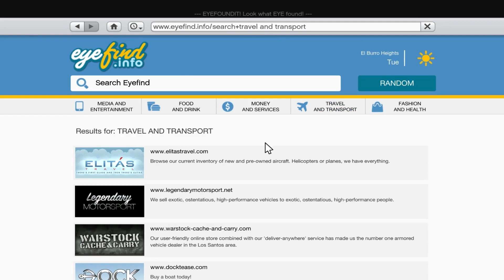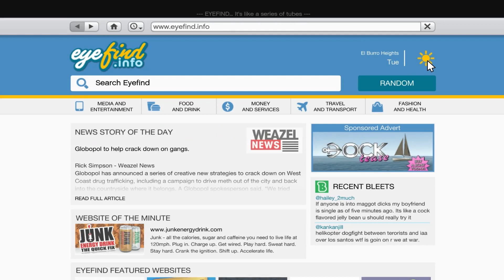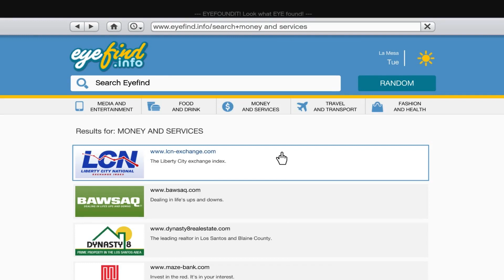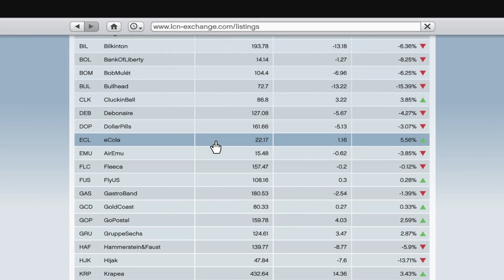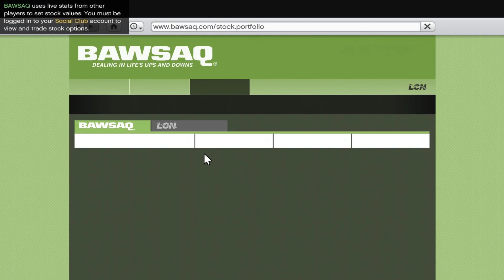GTA V PC P18 - Cei 3 Muschetari - BarbaNeagra